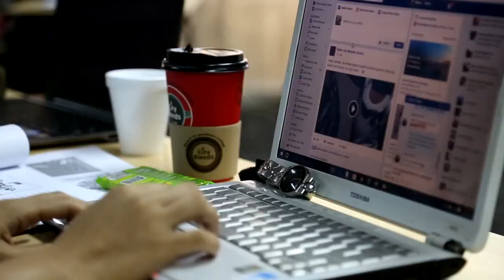Stories | Johnny Isorena